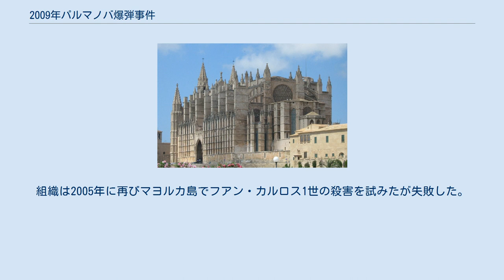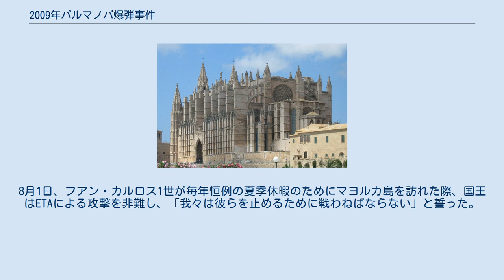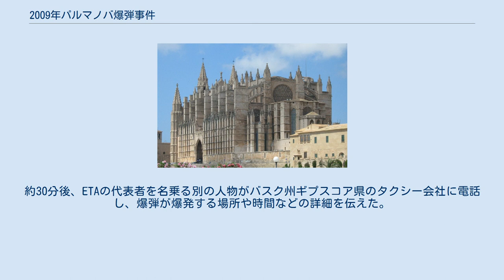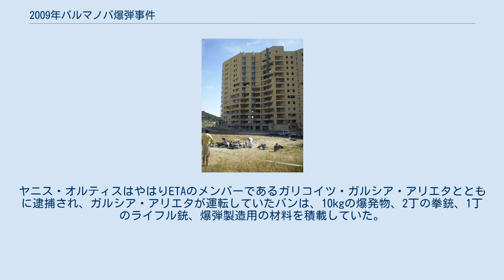2009年パルマノバ爆弾事件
2009年パルマノバ爆弾事件(スペイン語: Atentado de Palma Nova de 2009)は、2009年7月30日にスペイン・マヨルカ島にあるグアルディア・シビル（治安警察）の兵舎の外側で吸着地雷が爆発したテロ事件。
 この爆弾は警察車両の下部に設置されており、爆発によって治安警察の警官2人が死亡した。
さらにこの兵舎近くで、治安警察が使用する車の下部から第二の爆弾が発見されたが、警察が安全を確認した上で爆破された。
8月9日には、バスク地方分離独立主義組織「バスク祖国と自由(ETA)」が7月30日の攻撃について犯行声明を出した。
この声明と同日にはバレアレス諸島州の州都であるパルマ・デ・マヨルカのレストランやショッピングセンター周辺でも4つの爆弾が爆発したが、これらの爆弾で負傷者はでなかった。
ETAによるマヨルカ島での攻撃は1995年夏にフアン・カルロス1世を殺害しようとして以来であり、2007年にフランスのカップブルトンでスペイン人治安警察官2人を殺害して以来の死者を出す攻撃だった。
この攻撃は、スペイン国王による毎年恒例のマヨルカ島訪問の前日に、またETAの設立50周年記念日の前日に起こった。
この爆弾事件は2006年マドリード＝バラハス空港爆弾事件後初めて、スペイン領土で死者が出たETAの攻撃となった。
 直前の7月29日に起こったブルゴス爆弾事件の現場 ETAは2006年中頃にバスク紛争の停戦を宣言し、ETAの関連政党であるバタスナ、ETA、バスク州政府、スペイン政府の間で対話が開始された。
しかし、12月30日にはETAが2006年マドリード＝バラハス空港爆弾事件を実行して休戦を破ったため、スペイン政府らとの和平交渉は打ち切られていた。
2007年6月、ETAは正式に休戦の終了を宣言し、スペイン各地での攻撃を再開した。
スペイン警察やフランス警察によって数十人のメンバーが逮捕されたが、組織が攻撃を実行する能力を失うことはなかった。
 2009年5月にはバスク民族主義党(PNV)のフアン・ホセ・イバレチェに代わってバスク社会党(PSE-EE)のパチ・ロペスがバスク州首相（レンダカリ）に就任し、1979年の自治州成立後初めて、バスク民族主義者ではない首相が誕生した。
6月19日、ETAはビスカヤ県ビルバオ近郊のアリゴリアガで、車の下部に設置した爆弾でエドゥアルド・プエリェス・ガルシア警部を殺害した。
7月9日にはビスカヤ県ドゥランゴにある社会労働党の支部で強力な爆弾を爆発させたが、負傷者はいなかった。
 2009年7月末、ETAが「夏のキャンペーン」を準備していると報じられ、スペイン警察は組織がすでに爆弾を仕掛けたとされるバン数台を捜索した。
7月29日には2009年ブルゴス爆弾事件が起こった。
カスティーリャ・イ・レオン州ブルゴス県ブルゴスの治安警察の兵舎前に駐車された、300kgの爆発物を乗せたバンが爆発し、幸いにも死者は出なかったが、女性や子供を含む65人が負傷した。
ETAの攻撃によって1人以上の死者が出たのは、2007年以降ではパルマノバの爆弾事件が初めてだった。
2007年12月2日、フランス領バスクのアキテーヌ地域圏ランド県カップブルトンで、潜入捜査中の2人のスペイン人治安警察官が射殺された。
 バレアレス諸島州はETAが標的とすることの少ない地域であり、ETAがマヨルカ島で殺人事件を起こしたのは、この攻撃が初めてだった。
死者が出なかった攻撃はいくつかあり、1977年8月18日には海岸沿いの遊歩道に爆弾が仕掛けられたが不発だった。
1991年7月31日にはパルマ・デ・マヨルカで2つの爆弾が爆発して2人が負傷し、その2か月後には、パルマ・デ・マヨルカの中心的なビーチで自動車爆弾が爆発している。
1995年夏にはスペイン国王フアン・カルロス1世を殺害しようとしたが、スペイン当局は爆発前に爆弾を解体した。
組織は2005年に再びマヨルカ島でフアン・カルロス1世の殺害を試みたが失敗した。
 マヨルカ島のカルビアはバレアレス諸島州の州都パルマ・デ・マヨルカの西隣にある自治体であり、パルマノバはカルビアの中でも特に観光地として名高い海岸である。
2009年7月30日の午後1時50分、治安警察の日産自動車製の警察車両の下部に設置された3kgの爆弾が爆発し、警察車両は火...